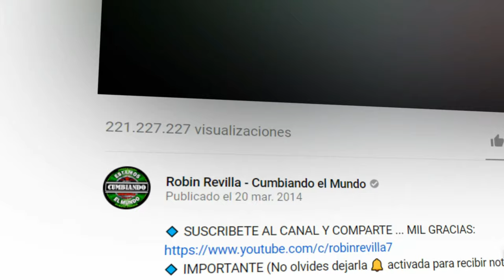CUMBIA DE LOS FAMOSOS | LOS TRIBALEROS